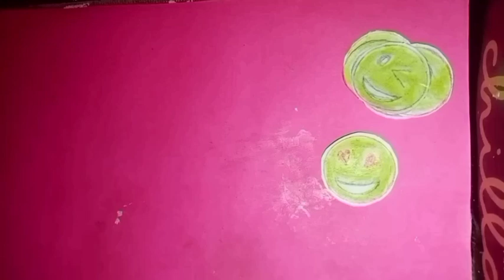DIY sticker making at home with 5rupees tape#diy